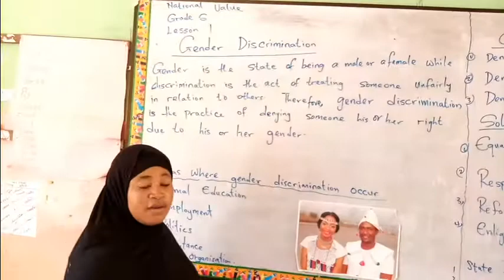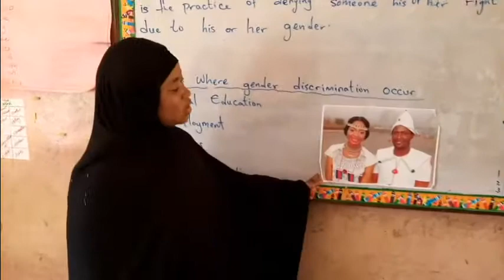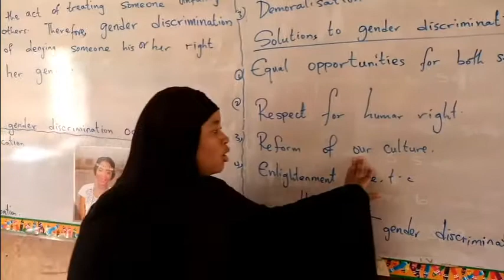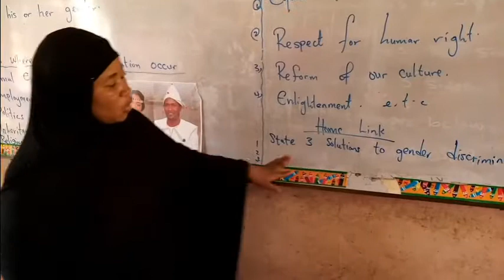National Value Grade 6 Lesson 1: Gender Discrimination